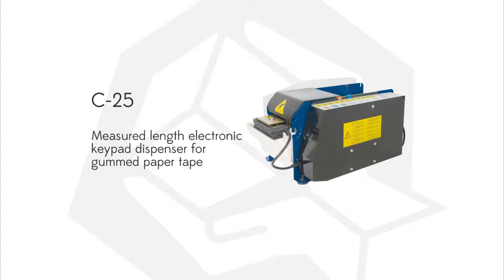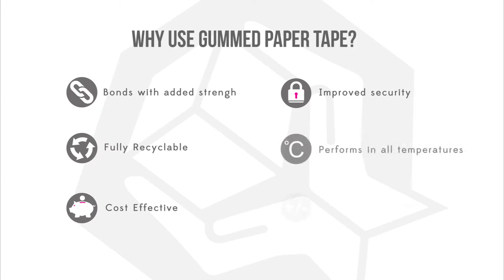How to use a C-25 Automatic Gummed Paper Tape Machine | Packaging Equipment